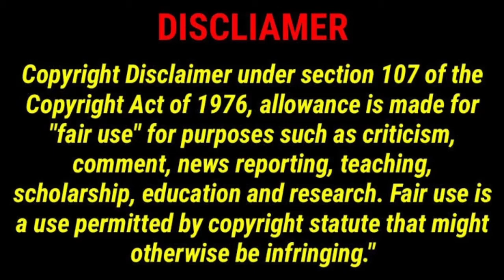Vakdevi viswajanani mookambika dance cover by aswani